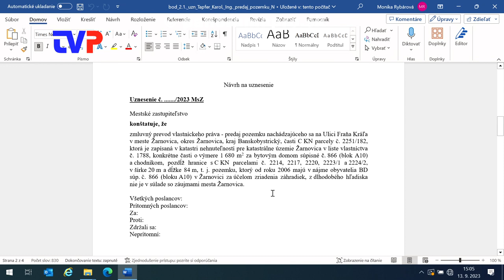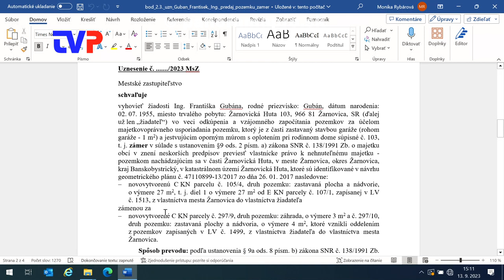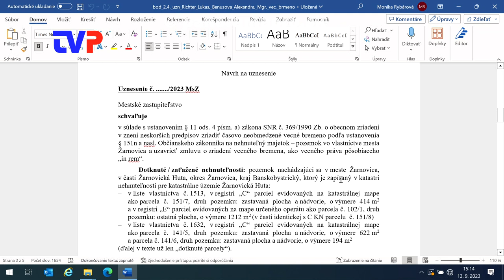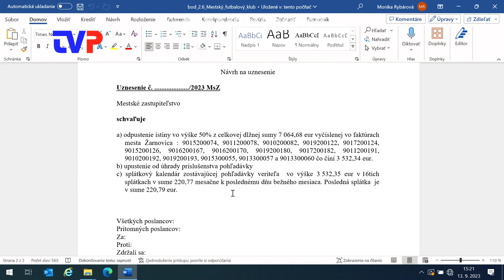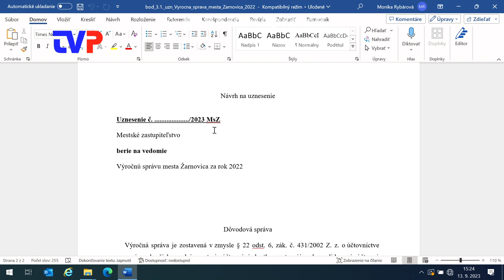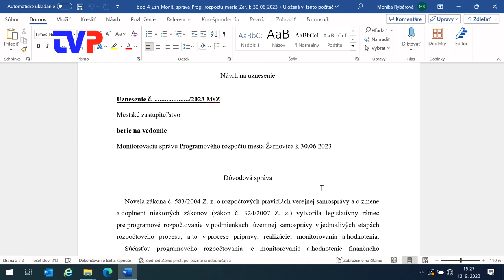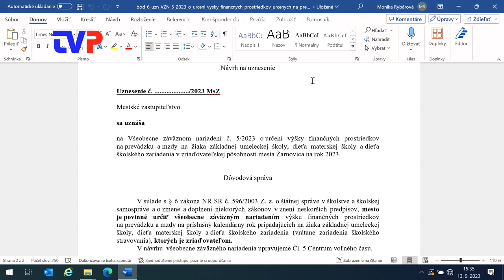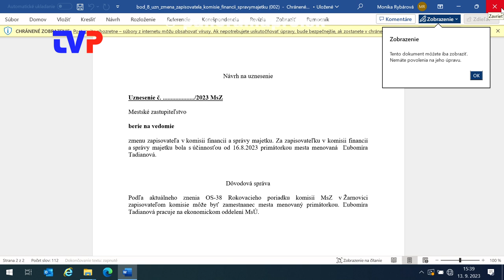4. Mestské zastupiteľstvo poslancov v Žarnovici 2023